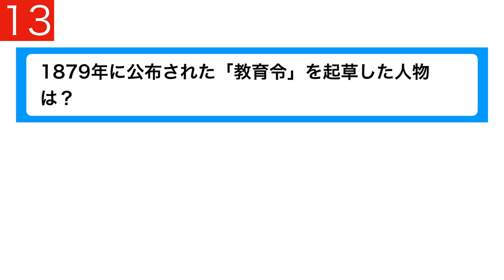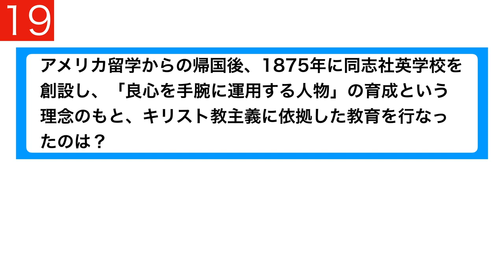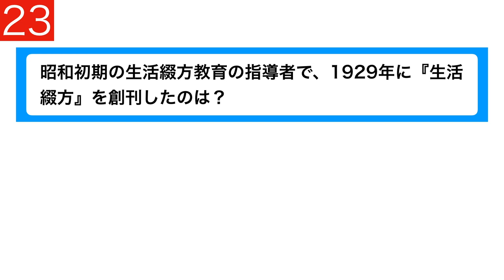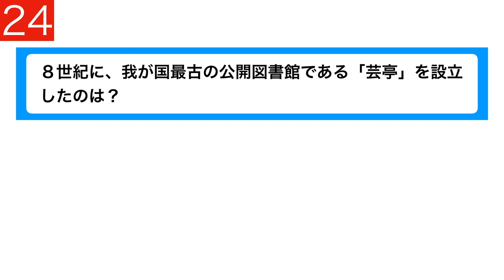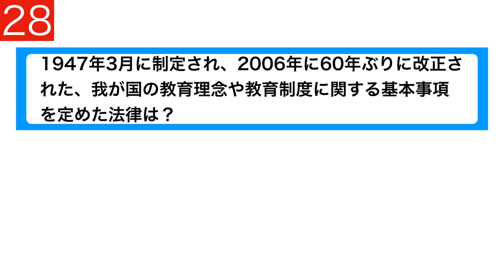耳で学べる教職教養 日本教育史＃１ 教員採用試験対策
全国の教員採用試験の受験生が集まる「教採アカデミー」を運営しています。

【SNSアカウントURL】

関連動画